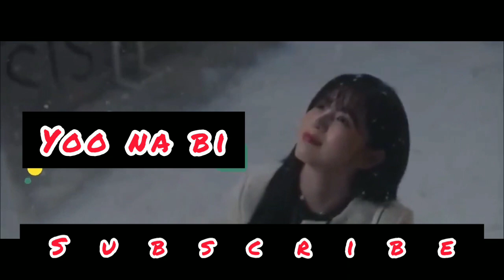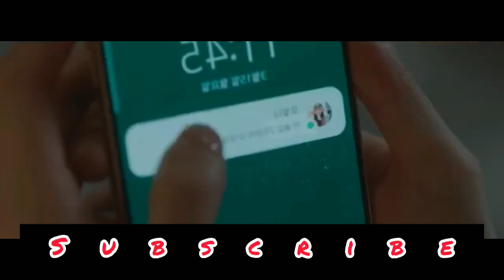Drama korea Nevertheless _ episode 1 sub indo || Jae eon & Na bi drakor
Nevertheless